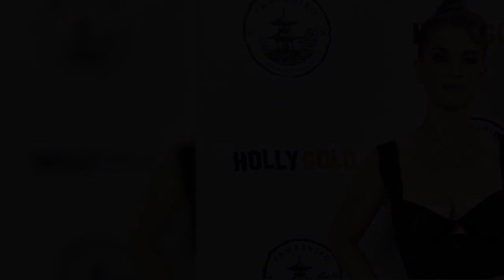The 36-year-old TV personality lost 85 pounds following her gastric sleeve surgery.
If you didn't want Kelly Osbourne before her weight loss, you don't deserve her after it! The 36-year-old TV personality and daughter of Sharon and Ozzy Osbourne appeared on her mom's show, The Talk, on Thursday where she shared that she recently rejected seven different men in a single day.  "Let's just say I'm having fun," Kelly teased of her love life.    She went on to clarify that these potential suitors all came forward following her 85-pound weight loss.  "Do you know what it was, it was all guys who I had been interested in before but had made comments about, 'She's great, but she's too fat,' or 'She's great but...'" Kelly explained. "So it was all those people who came back 'round again and I was like, 'No, no.'"  Kelly has been candid in recent months about undergoing gastric sleeve surgery almost two years ago. She also stopped drinking and has focused on living a healthier lifestyle.  "I did one year of therapy before I committed to doing the surgery I did, which was the g ...